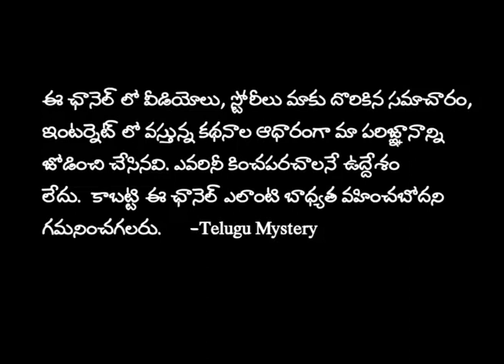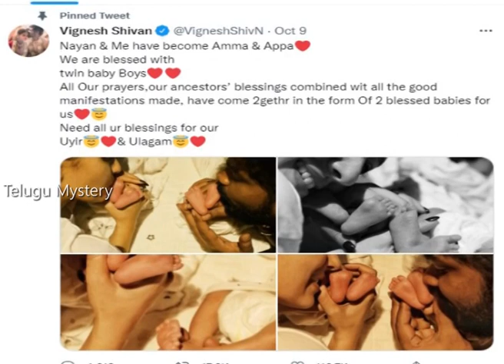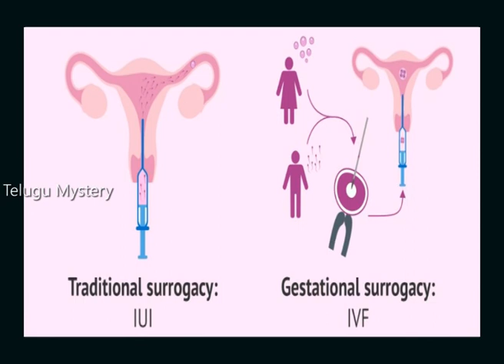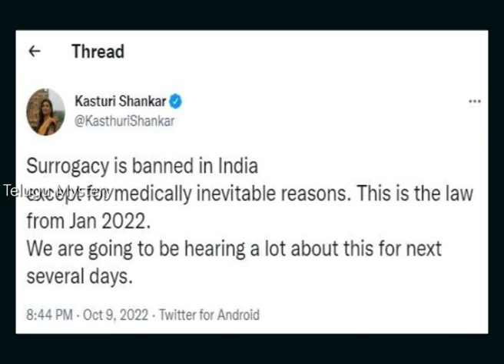నయనతార 4నెలలకే పిల్లల్ని ఎలా కన్నది | Nayanthara Baby News | Telugu Mystery | surrogacy details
నయనతార 4నెలలకే పిల్లల్ని ఎలా కన్నది | Nayanthara Baby News | Telugu Mystery | Vignesh Shivan